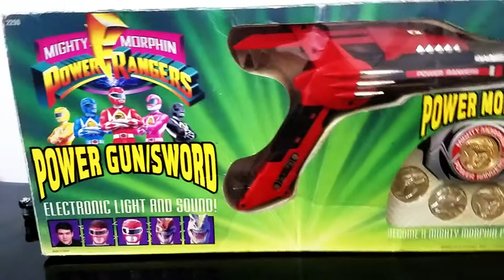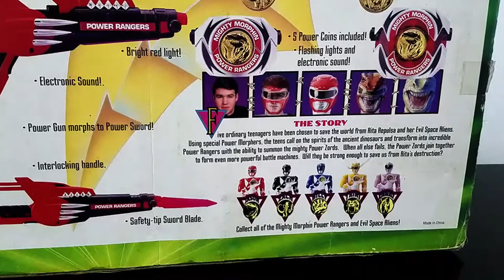Review Power Rangers Mighty Morphin Power Gun/Sword & Power Morpher Bandai Vintage 1995 | Scaretoys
Hello fellas!

1. Scaretoys for Power Rangers and Super sentai store

2. Scaretoysgarage for photoshoot

3. Scaretoys_wheels for diecast store

For Power Rangers, Super Sentai, Action figure, Lego and the others. (Megazord, Figures, Morpher)